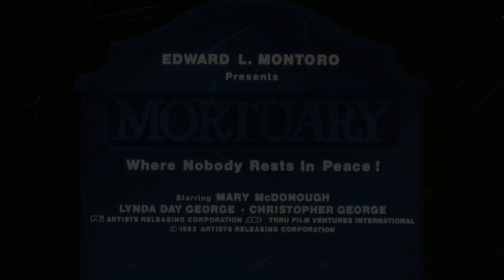Mortuary (1983) Original Theatrical Trailer [FTD-0550]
35mm HD film scan